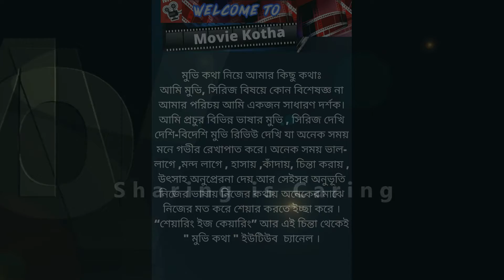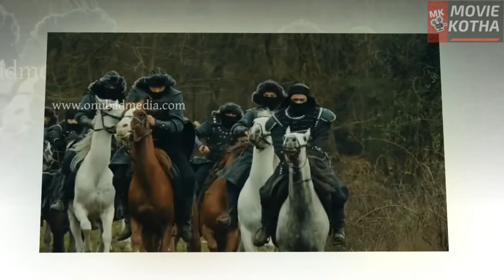কুরুলুস উসমান সিজন ৩ এপিসোড ৭৮ ধামাকা আমার কথাই সত্যি হল!এপিসোড ৭৯ ট্রেইলার ১ কি হতে যাচ্ছে? মুভিকথা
যোগাযোগঃ ০১৭৯৬৬৪০০৩৩
 মুভি কথা নিয়ে আমার কিছু কথাঃ
 আমি মুভি, সিরিজ বিষয়ে কোন বিশেষজ্ঞ না আমার পরিচয় আমি একজন সাধারণ দর্শক। আমি প্রচুর বিভিন্ন ভাষার মুভি , সিরিজ দেখি দেশি-বিদেশি মুভি রিভিউ দেখি যা অনেক সময় মনে গভীর রেখাপাত করে। অনেক সময় ভাল-লাগে ,মন্দ লাগে , হাসায় ,কাঁদায়, চিন্তা করায় , উৎসাহ অনুপ্রেরনা দেয় আর সেইসব অনুভূতি নিজের ভাষায় নিজের কথায় অনেকের মাঝে নিজের মত করে শেয়ার করতে ইচ্ছা করে । “শেয়ারিং ইজ কেয়ারিং” আর এই চিন্তা থেকেই " মুভি কথা " ইউটিউব চ্যানেল ।